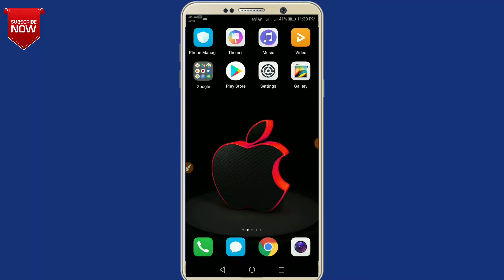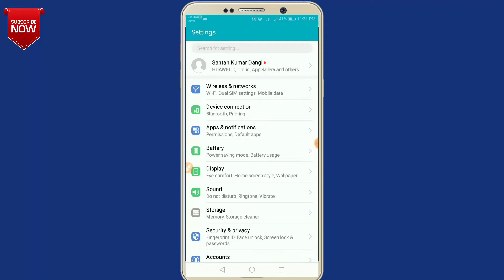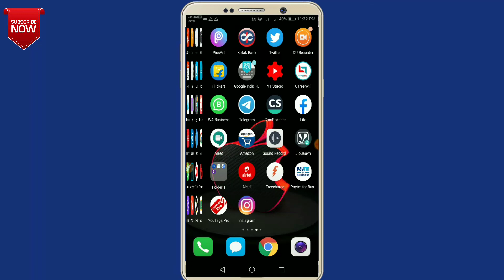How to remove gmail from mobile phone | Apne Gmail ko mobile se kaise hataye | How to Sine Out Gmail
Hi Friends,
Swagat hai aap sabhi ko hamare youtube channel par. Aaj ke Iss video me hamne bataya hai ki gmail remove kaise kare. Agar Aap Sabhi ko ye video pasand aaye to video ko like kijiye and channel par naye hai to channel ko subscribe karke Bell icon press kijiye all par select kar lijiye.